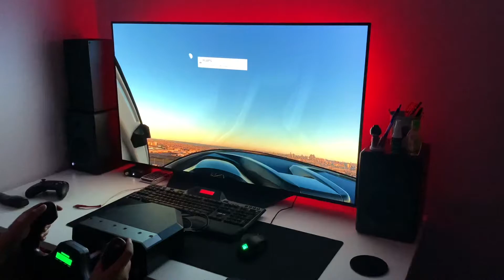Orbx add-on for Sydney AU